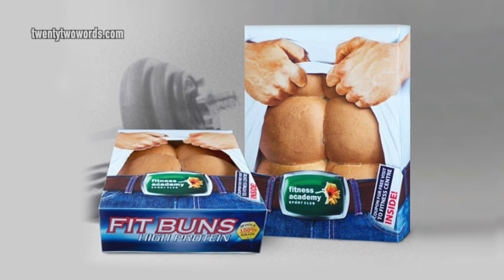别拦我，我要去跳钢管舞了丨当下频道DXChannel丨当下小白鼠 DX Try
我们邀请了三位素人进行了一次钢管舞的体验